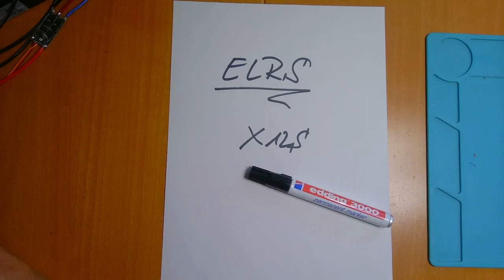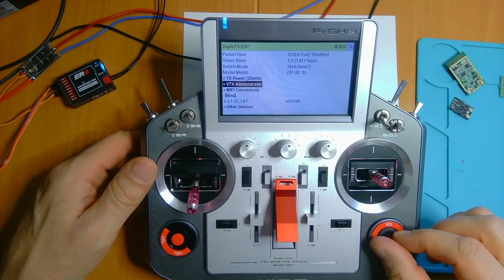OpenTx weekly Folge 108: ELRS (intern) in der X12s